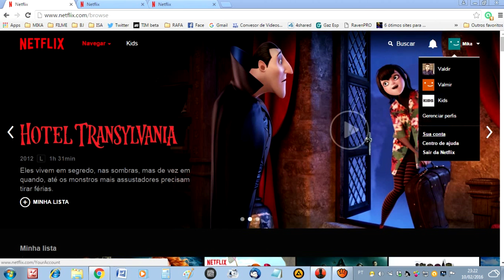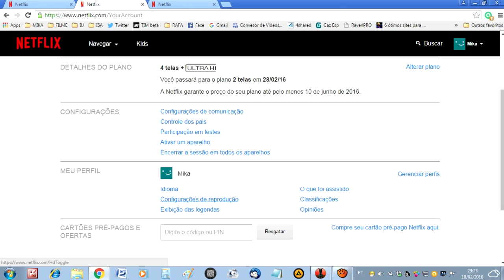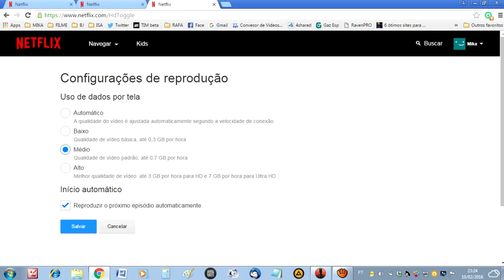Netflix * Comendo Minha Banda de Internet * Como Configurar Banda de Internet Para Netflix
Netflix * Comendo Toda Minha Banda de Internet *

* Como Configurar Banda de Internet Para Netflix *